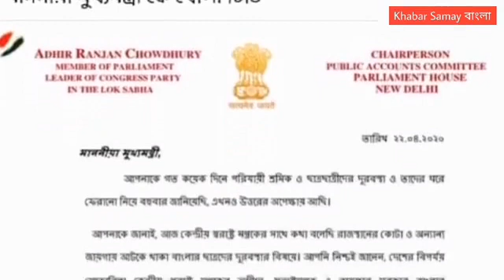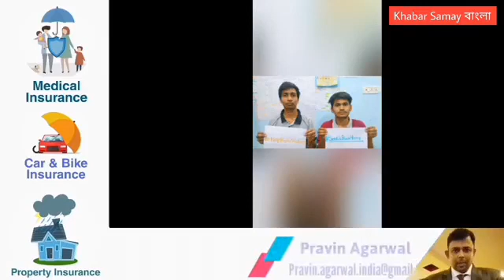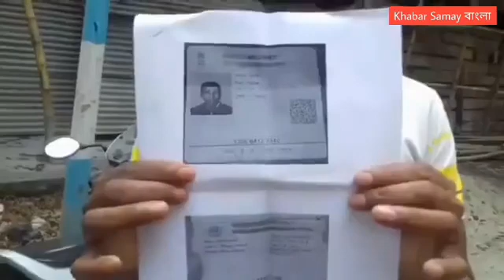পড়াশুনার জন্য ভিন রাজ্যে আটকে থাকা পড়ুয়াদের আবেদন ...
পড়াশুনার জন্য ভিন রাজ্যে আটকে থাকা পড়ুয়াদের আবেদন সরকারের কাছে ফিরিয়ে আনা হোক তাদের